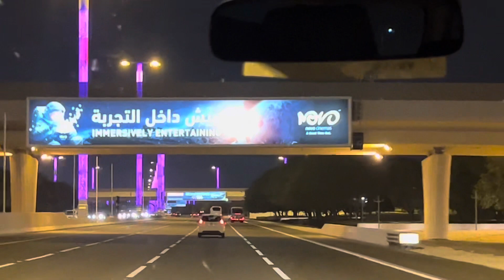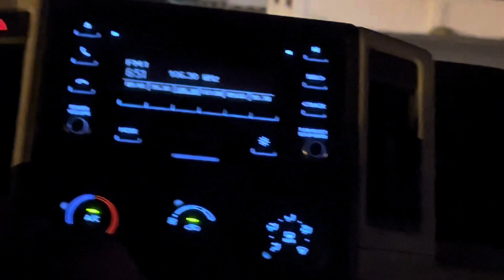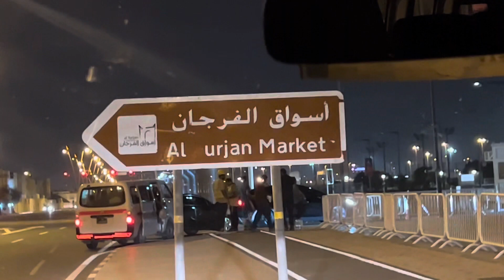Qatar Explores Long Drive 974 To Aspire